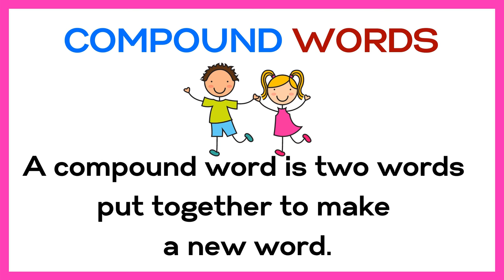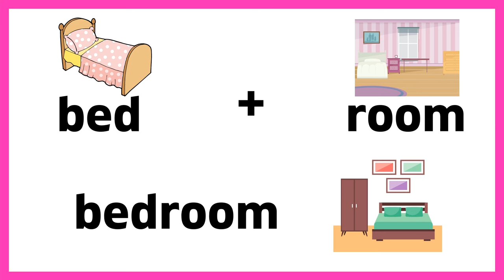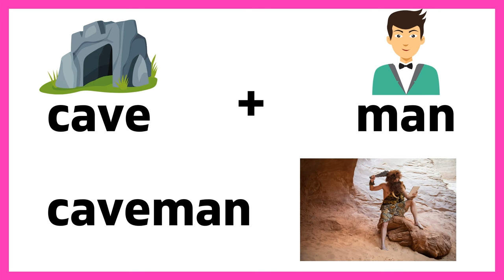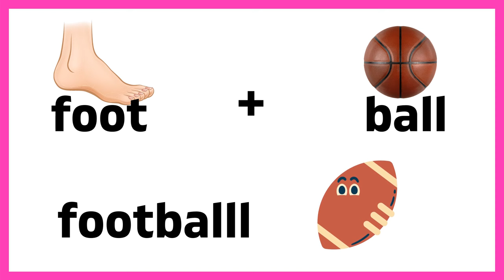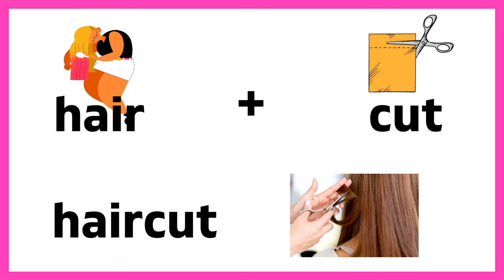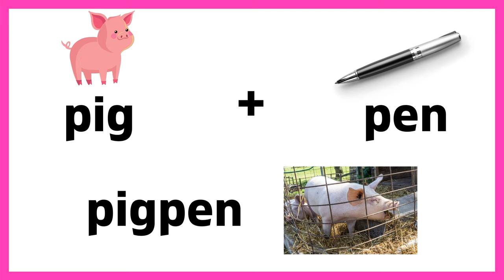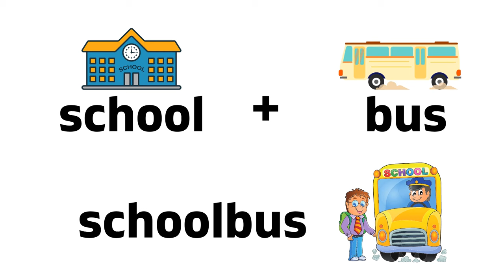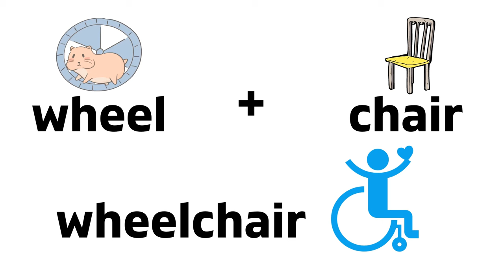Learning Compound Words -- Basic Learning for Kids -- Developing Reading & Vocabulary Skills